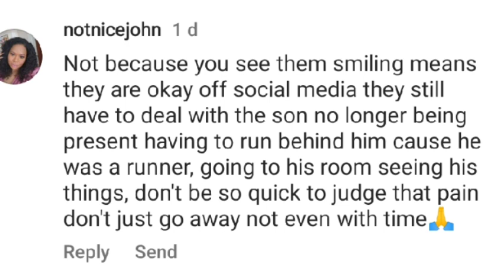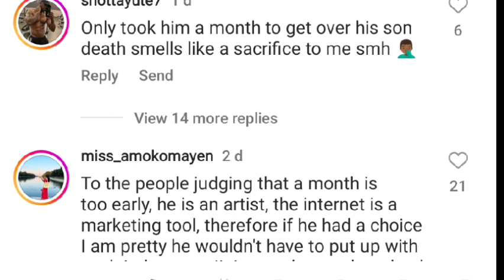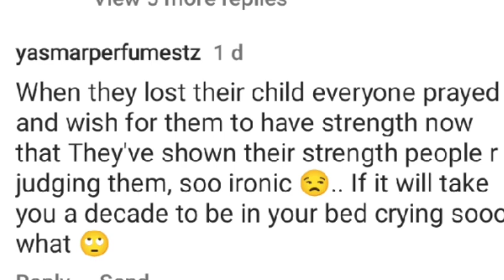Davido Never Loved His Son, Chioma and Davido în a Méss~Dràgged By Fans For Moving On So Quickly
Davido And Chioma in Mess For Performing In Qatar#davido